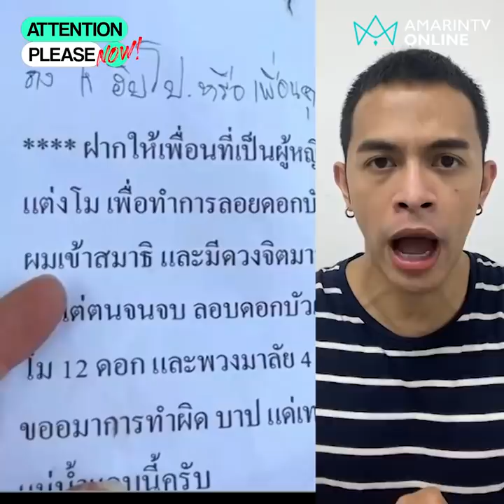เปิดใจ “เจ จักรรินทร์” เจ้าของจดหมายปริศนา เผย “แตงโม” มาหา สื่อให้เห็นบนเรือเกิดอะไรขึ้น?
เปิดใจ “เจ จักรรินทร์” เจ้าของจดหมายปริศนา เผย “แตงโม” มาหา สื่อให้เห็นบนเรือเกิดอะไรขึ้น? แถมบอกว่า ให้คนบนเรือพูดความจริงและเปิดถึงที่มาที่ไปของจดหมายและคาถาปริศนา คลิปเต็มเป็นอย่างไรไปฟังกันครับ